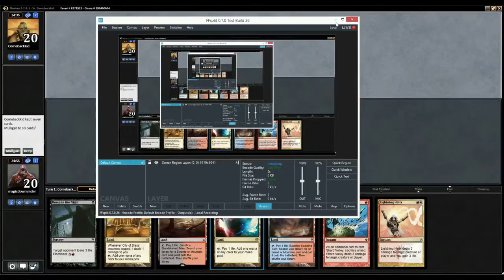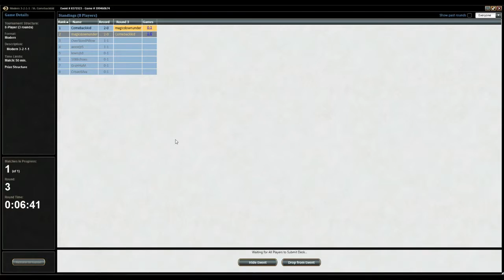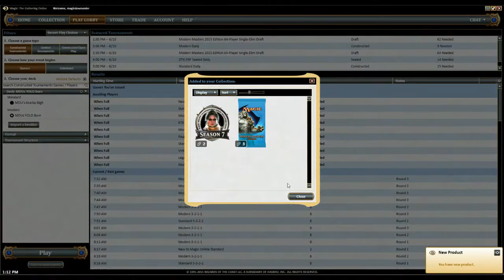G3 YOLO Burn vs GR Tron Modern SE 8371923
Abbreviation Codes

2M = 2-Mans